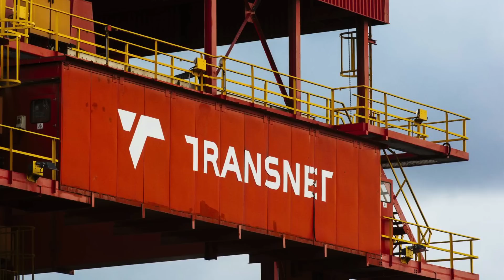🔴JULIUS MALEMA on Boksburg Explosion, "my prophecy comes true"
Julius Malema prophesied about the BoksburgExplosion, and today, we are talking about it